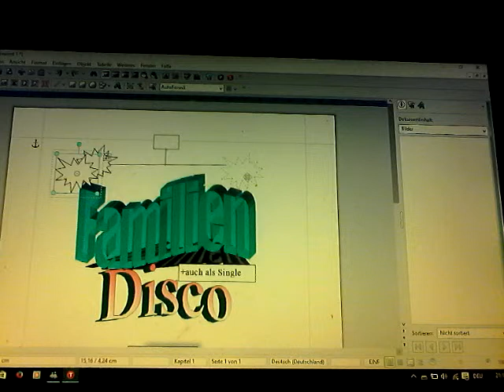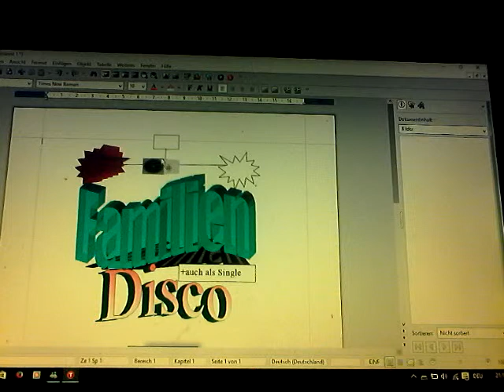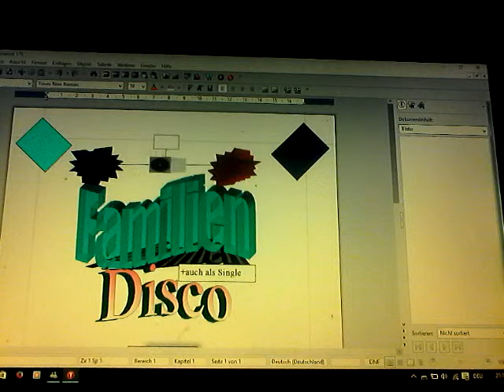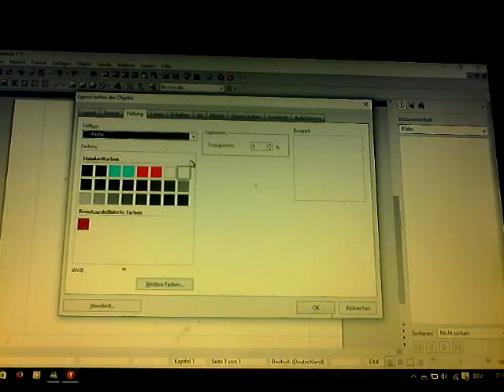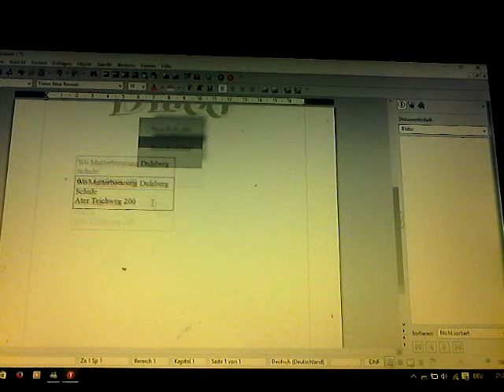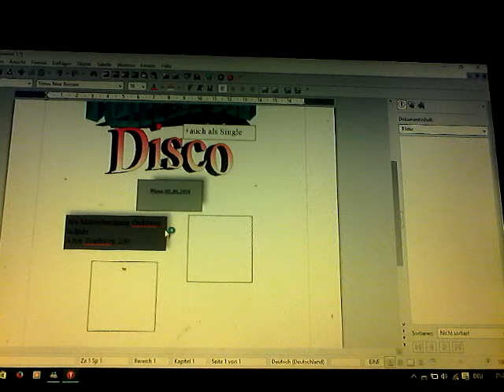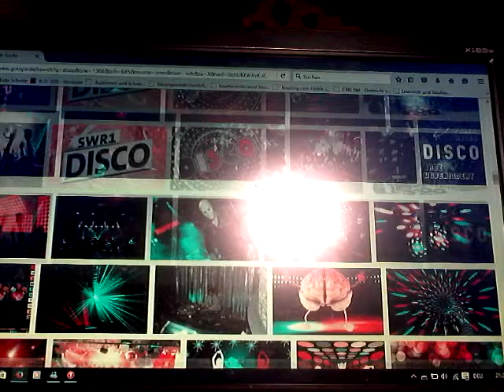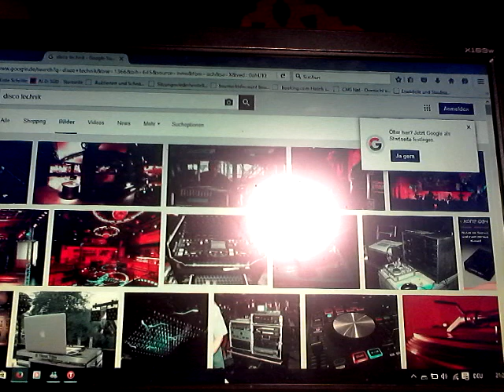Disco flayer teil2